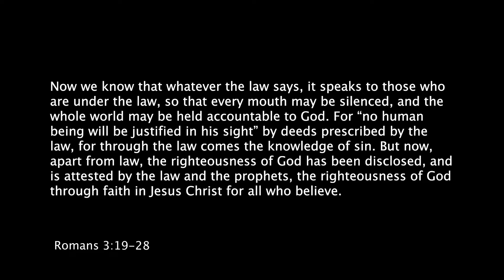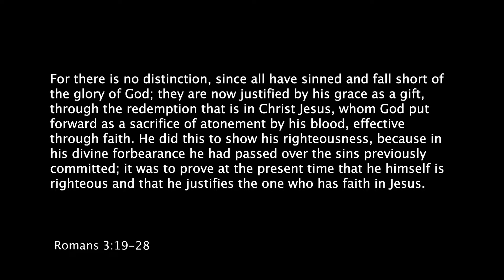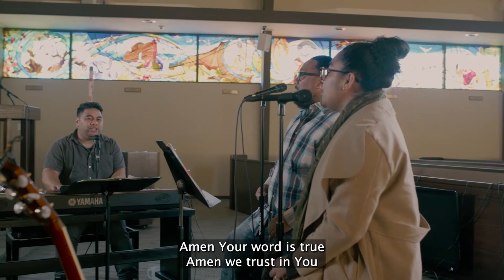All Sin, All Redeemed | October 31, 2021 | Bethany Lutheran Church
It must have been difficult for the Israelites to even consider a Messiah who fulfilled and eliminated the need for the old sacrificial system. For many, this change was actually impossible as they persecuted the new Christians. However, the situation was more difficult than we would think. Satan wants us to believe in ourselves rather than the Grace of God. Jesus came for all, died for all and offers redemption and salvation to all – for free!